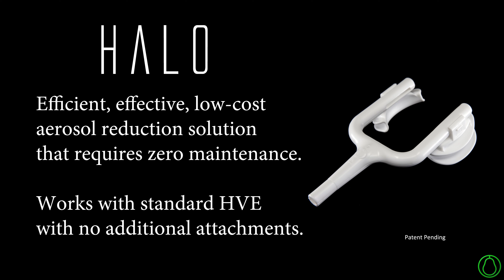HALO Placement: Simple How-To Instructions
The HALO was designed to be easy-to-use.  It can easily be placed in under 30 seconds and is comfortable for the patient throughout the duration of the appointment.